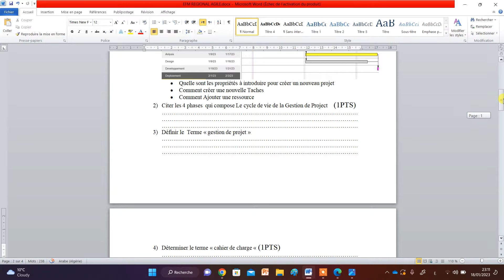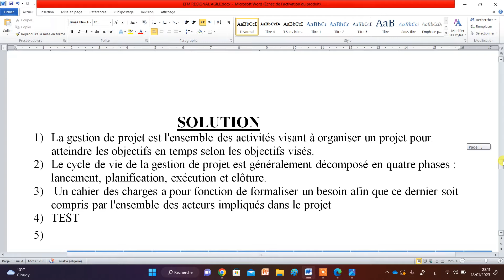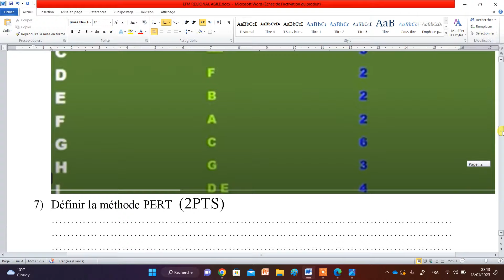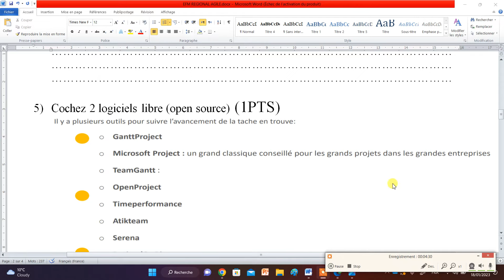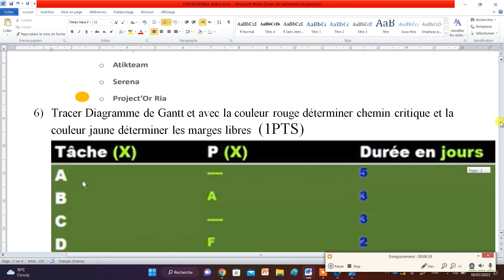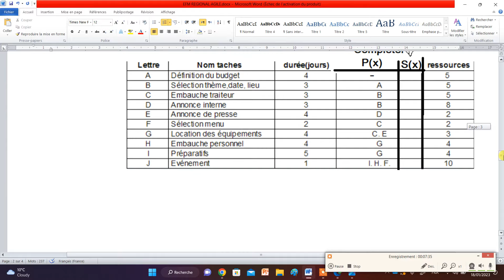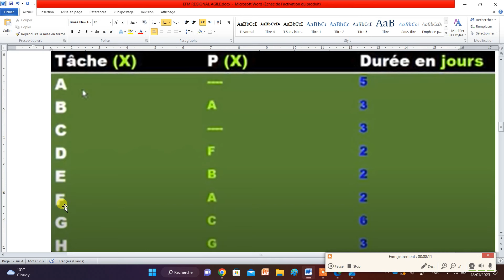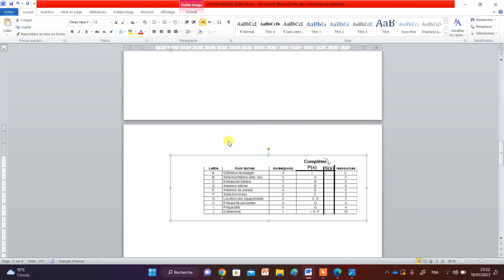Exam Fin de Module Régional| Approche AGILE | Part 2